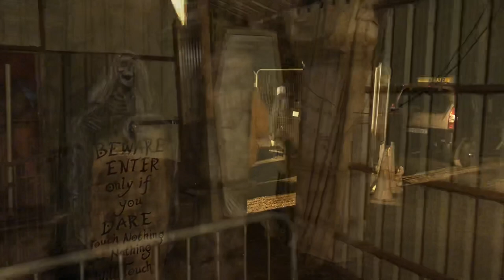Farmaphobia with the Novel Traveller at Causey Farm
The Novel Traveller, Michelle Walsh Jackson, takes a trip to the Boyne Valley in county Meath and stops off at Causey Farm where HALLOWEEN has just got very scary at this years Farmaphobia. Divided into four worlds you will be taken on a nightmare adventure with zombies, clowns and you’ll have to thrall through the corn maze in the dark while meeting scary farm folk.